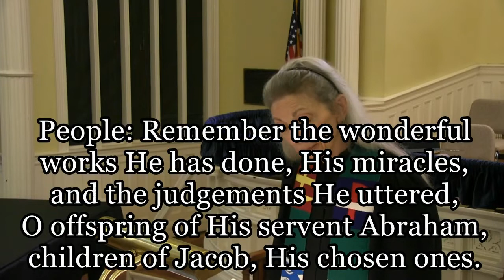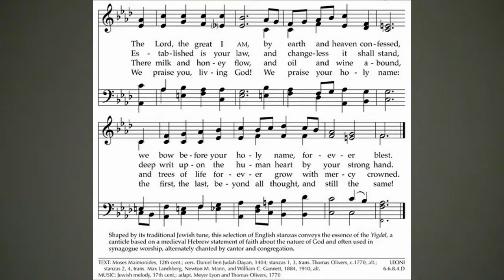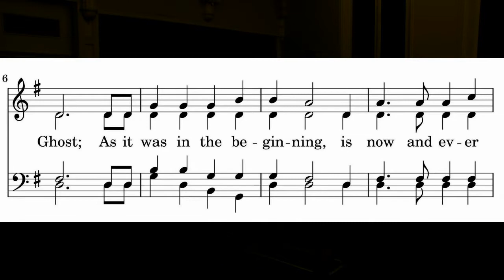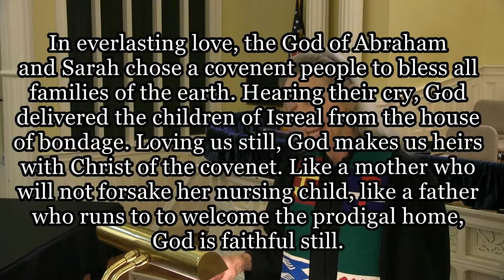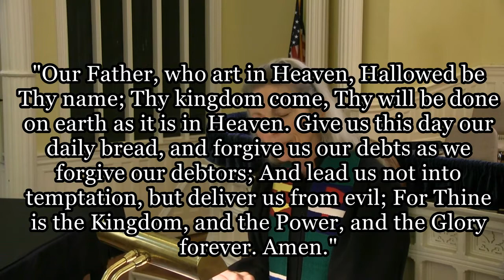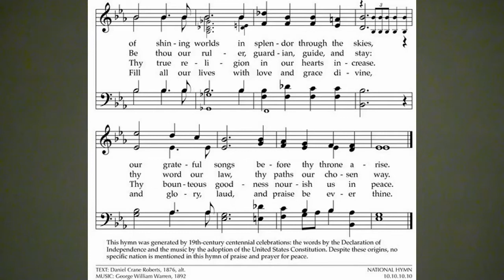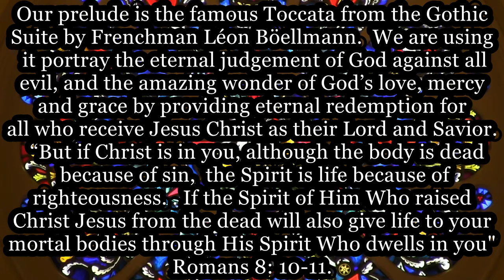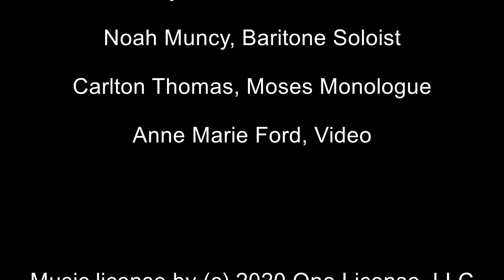08302020 August 30th, 2020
Second Presbyterian Church 700 Pine Street

Rev. Cathy Meyer, Interim Pastor